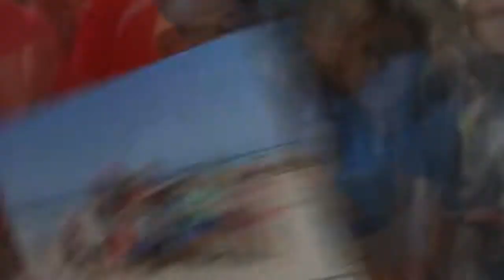YMCA CAMP SURF | Session 7 | 2014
Take one look at the Session 7 slideshow and you'll definitely wish you were here!